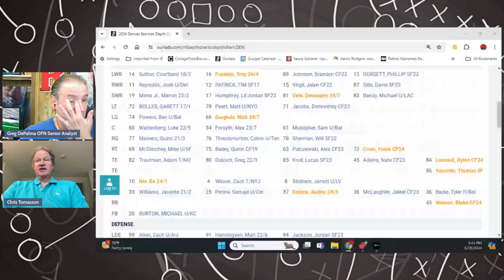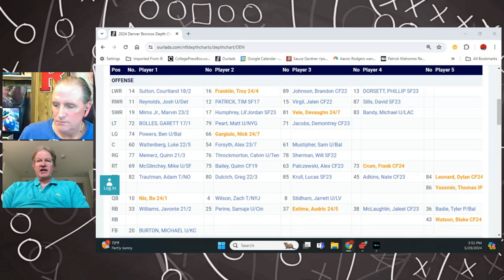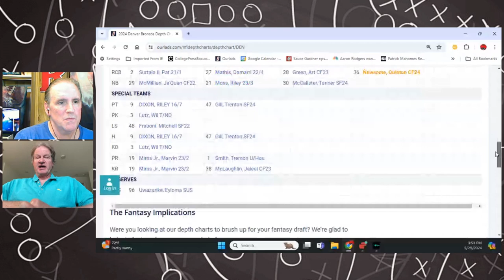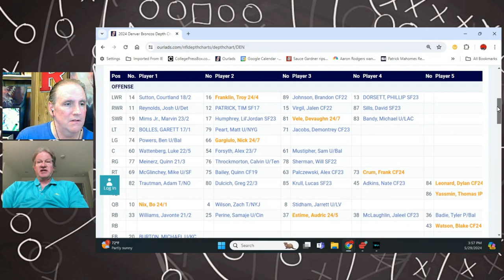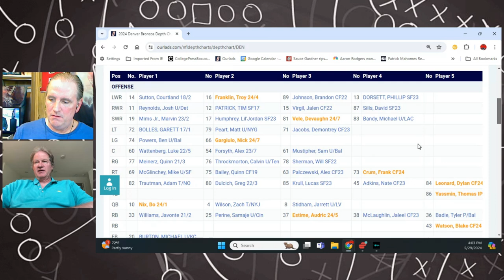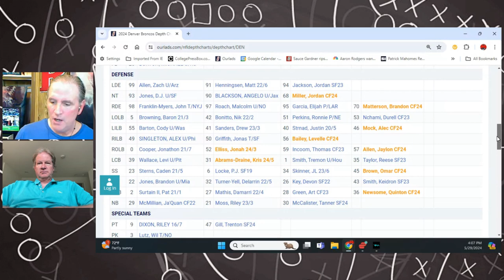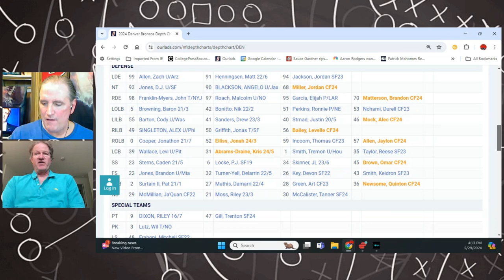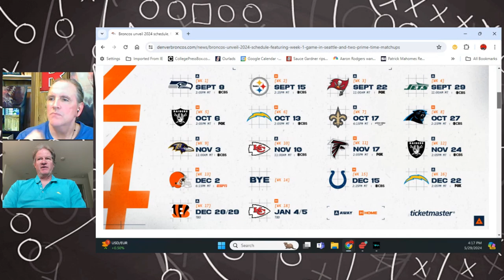Denver Broncos 2024 NFL Draft Review with the DenverGazette.com!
DenverBroncos NFLDraft2024 BroncosDraftReaction 2024 NFL Draft Broncos recap with Chris Tomasson, beat writer for the DenverGazette.com.

For the best coverage of the Denver Broncos, go to DenverGazette.com…

If you are a football fan who enjoys informative content to help you win your fantasy league or help you handicap games and would like to support our channel, we hope you will subscribe, like or share and let us know what’s on your mind following this video!